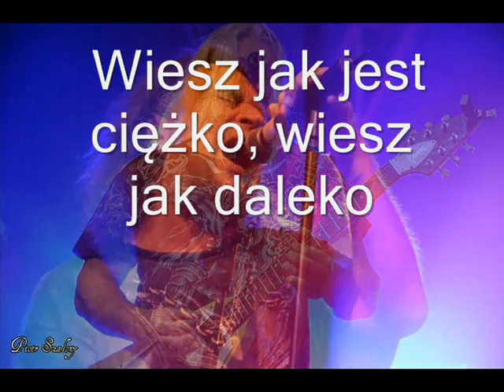HETMAN - " Na dnie " muz.Jarek Hertmanowski tekst .Robert Tyc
utwór z płyty pt " NIE " 2016 r .. dział Sklep

wokal - robert tyc
gitary , efekty  - jarek hertmanowski
klawisze - arek maniuk
bas - artur grabowski
perkusja - rafał pogorzelski

Na dnie

(muzyka  J.Hertmanowski

tekst R.Tyc)

Nic nie zobaczysz, kiedy ciemno tak
Noc tak samotna, wolno płynie czas
Nic nie zrozumiesz, chocbyś bardzo chciał
Zanim się potkniesz, zanim dotkniesz dna

Już wszystko miałeś, chciałeś tylko brać
Los znowu zadrwił, nie dał więcej szans
Teraz gdy nie śpisz, myśli błądzą w dal
Bramy zamknięte, nikt nie czeka tam

Byłeś wysoko, tak wysoko
Próbujesz chwycić światła blask
Wiesz jak jest ciężko, wiesz jak daleko
Tak trudno znaleźć życia sens

Nie masz szans
Żadnych szans
Na dnie